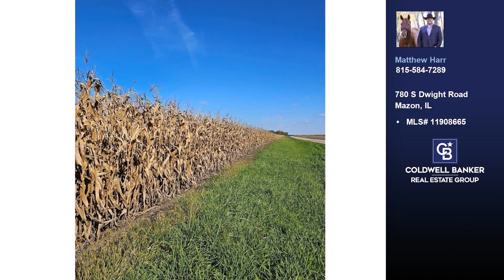780 S Dwight Road Mazon, IL 60437 - Home for sale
$1,162,500
780 S Dwight Road Mazon, IL 60437
MLS# 11908665

77.5 acres of prime farm ground in Mazon IL!

Represented by:
Matthew Harr, Coldwell Banker Real Estate Group